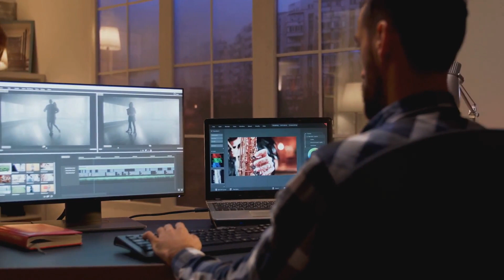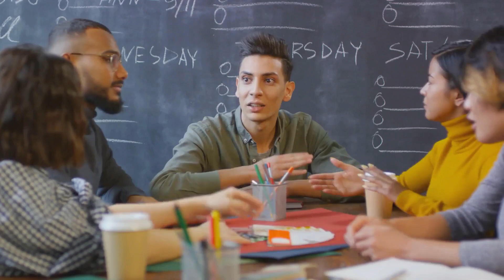Stop Hating Behind The Scene Battle of Youtube Small Content Creators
In this eye-opening video, we dive deep into the challenges, struggles, and triumphs faced by small content creators like you and me. From battling the algorithm to finding our unique voices, this is the ultimate guide to conquering the digital frontier! 💪📈

Discover the insider tips and strategies to gain visibility, connect with your audience, and ultimately thrive in the ever-evolving world of online content creation. 📊🔑

🔑 Key Topics Covered:
✅ Navigating the Algorithm Maze
✅ Crafting Compelling Content
✅ Building a Supportive Community
✅ Overcoming Burnout and Creative Blocks
✅ Monetization Secrets

Join the discussion and share your experiences in the comments below! Let's empower each other to rise above the challenges and succeed as small content creators. 💬🤝

If you're a small content creator looking for inspiration, motivation, and actionable insights, this video is a must-watch! 🚀✨